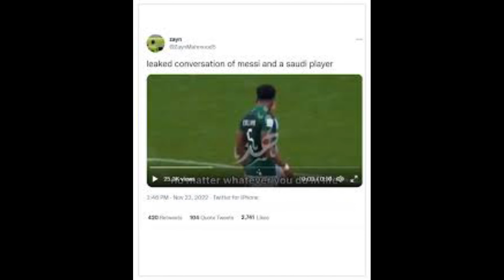Fact Check: The GOAT asked to embrace Islam? Viral video of Messi and Al-Bulayhi is doctored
By Fact Check Bureau: Saudi Arabia on November 22 clinched a remarkable victory over Argentina at the opening game of the FIFA World Cup 2022. This triumph against one of the world’s top-ranked teams was followed by the announcement of a snap public holiday on November 23 in its celebration. Videos of jubilant Saudi football fans celebrating this massive victory have been flooding social media platforms ever since